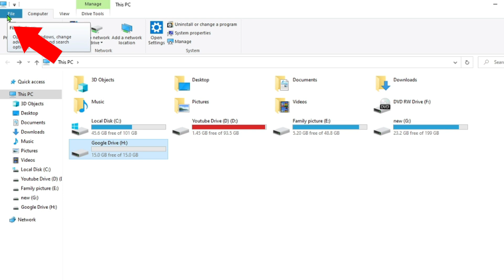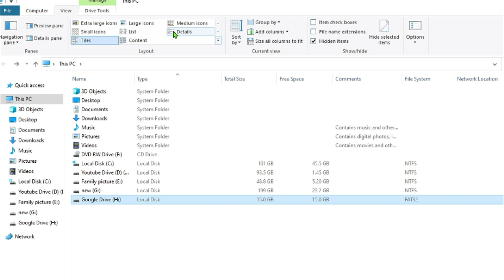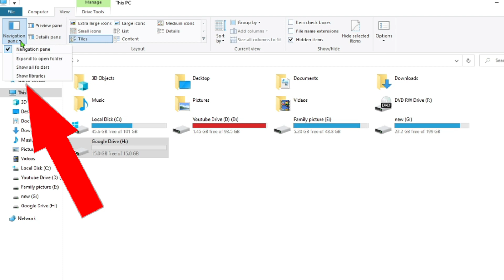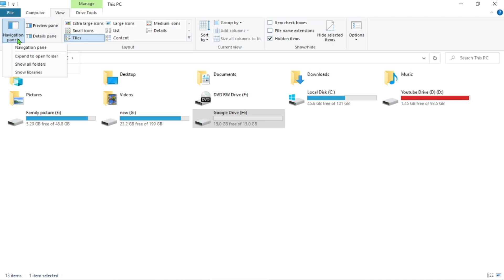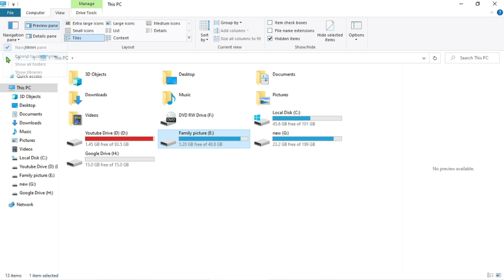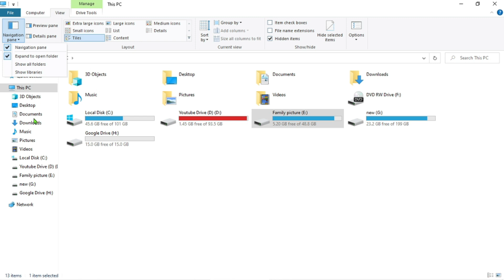ল্যাপটপ চালানো শিখুন (পর্ব-25) কিভাবে ল্যাপটপ চালাতে হয় শুরু থেকে / How to use laptop Bangla 2023